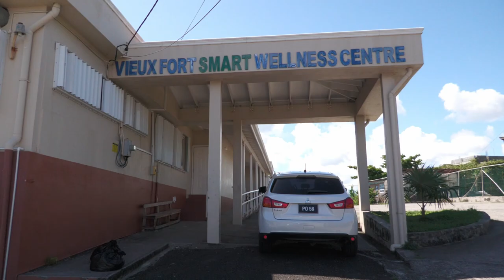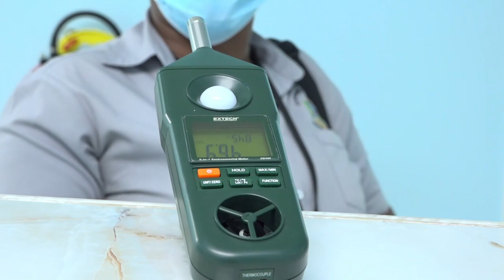The Environmental Health Department Conducts Site Visit of the Vieux Fort Wellness Centre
In response to the closure of the Vieux Fort Wellness Centre for rehabilitation works, a team from the Environmental Health Department of the Ministry of Health, Wellness, and Elderly Affairs conducted a site visit to assess the situation and plan the restoration of the facility. The visit focused on evaluating the centre’s condition and ensuring comprehensive plans are in place for necessary repairs. The Ministry is working diligently to minimize the disruption of services. In the interim, alternative arrangements for healthcare have been made to ensure that residents continue to receive the care they need.